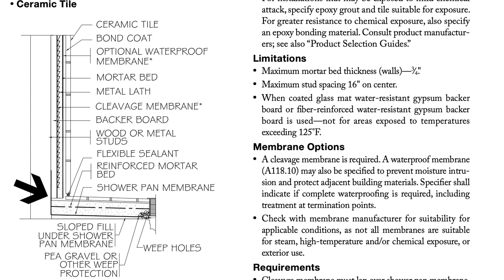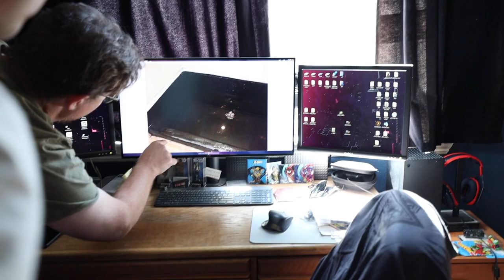Was StarrTile Right??? --- Shower Curb Failure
I received an email about another tile shower curb failure.  In this shower, there was cracking and water leaking through bottom of the curb. The baseboards got damaged as well. Unfortunately the curb was constructed of 2x4's so the entire pan waterproofing needs to be reconstructed using a Schluter Kerdi or Laticrete Hydro Ban shower pan with a FloFX drain.

If you like the work pants I am wearing in the video, they are the Truewerk brand.

If you need help on your project go to tilecoach.com